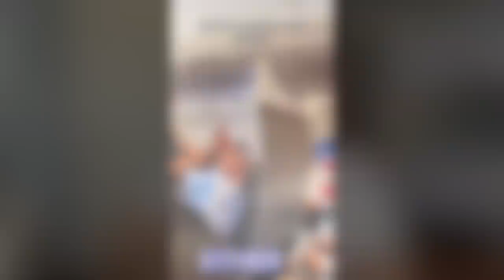LA CHICA QUE SE BAJÓ DEL AVIÓN ES LA VERDADERA PERSONA "NO REAL"? Vean su cuello...😳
Los quiero :)!